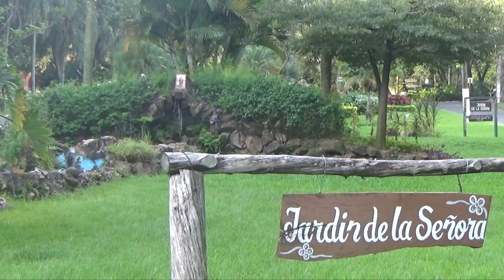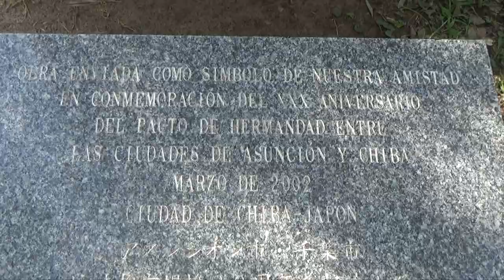【Exuberante naturaleza】Conociendo uno de los principales pulmones de Asunción Paraguay 2019.4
Visitamos el Jardín Botánico ubicado en la ciudad de asunción
Posee más de 100 ha de bosque  natural, también pudimos observar varios animales en su hábitat entre los que podemos mencionar el carpintero campestre, cocodrilos e incluso guacamayos sobrevolando los árboles.

パラグアイについての質問や、次に作って欲しいビデオのリクエストがありましたら、お気軽にコメントして下さい。